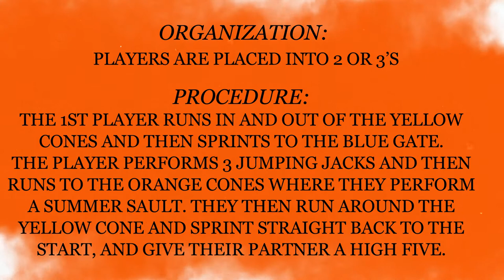Active Start: General Movement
Lets the pros of Forge FC help you train, practice and play better!